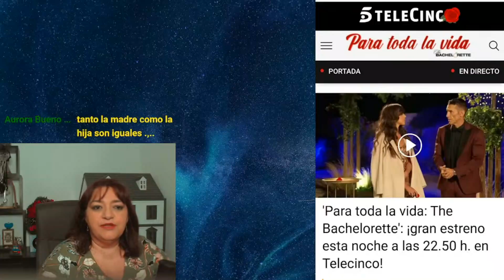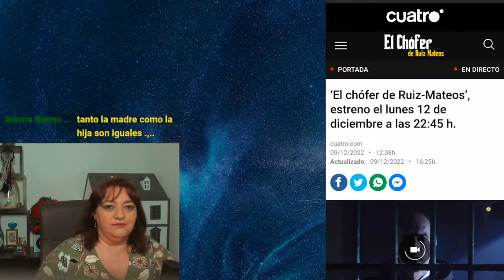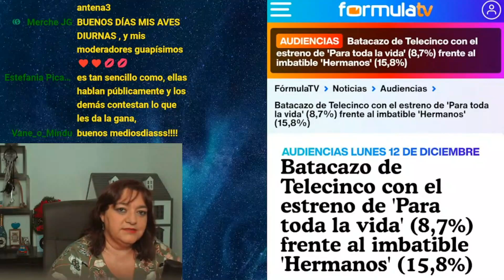LOS ESTRENOS SE HUNDEN EN LA MISERA MÁS ABSOLUTA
Telecinco lanza dos estrenos simultáneos y pincha.

Fotos miniatura: Web de Telecinco y Cuatro
Fotos interior: Web de Telecinco y Cuatro, Titular de Los 40 y Fórmula TV